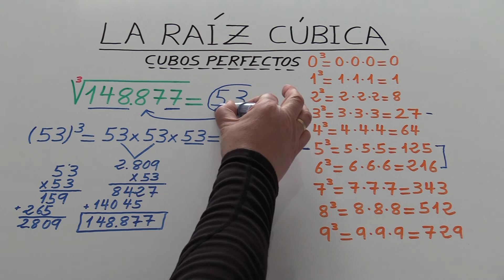Forma fácil y rápida de hacer una raíz cúbica exacta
Realizar raíces cúbicas exactas de manera fácil y rápida.